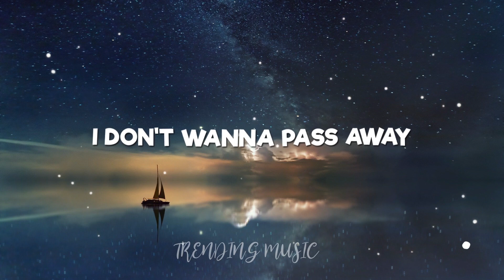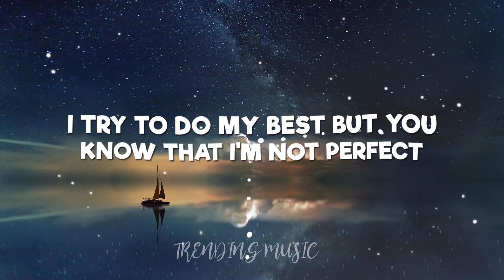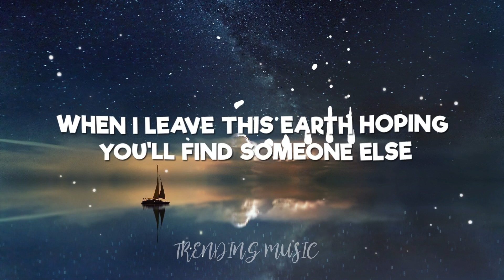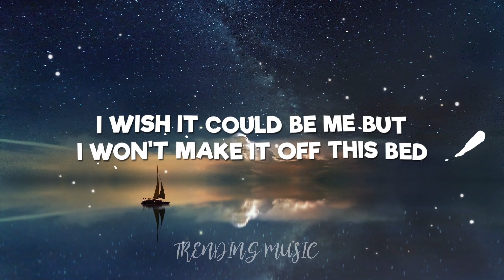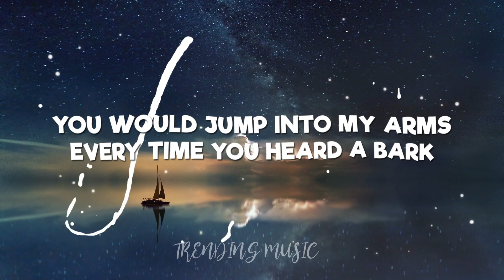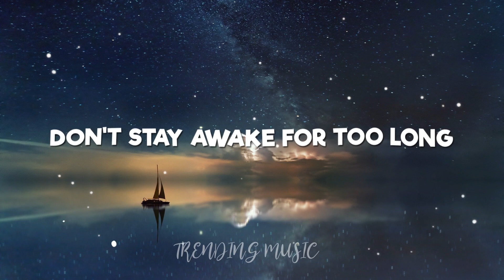death bed (coffee for your head) - Powfu (Lyrics/Letra)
🎵 - Powfu - death bed (coffee for your head)

🎤 Lyrics: death bed (coffee for your head) - Powfu
I'll get you up and going out of bed (Yeah)
And I
I've been thinking of our future 'cause I'll never see those days
I don't know why this happened, but I probably deserve it
I try to do my best, but you know that I'm not perfect
I've been praying for forgiveness, you've been praying for my health
Gettin' married, start a family, watch your husband with his son
And I
I'll get you up and going (Ey) out of bed (Yeah)
And I
It won't be like this for too long
It won't break you down
Nothing feels the same when you're so far away
The world might be changed, but it's a beautiful place
If we can't make it through tomorrow
There'll be brighter times
Photographs of you will get me through the day
The time we spent apart will be a memory someday